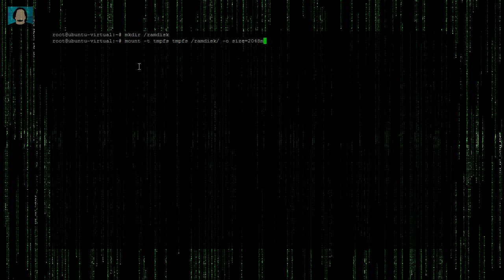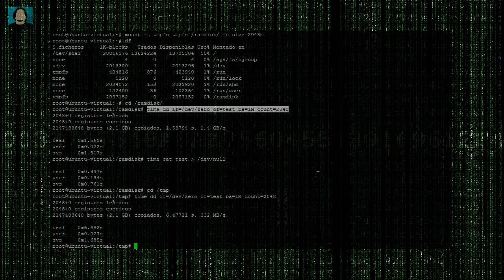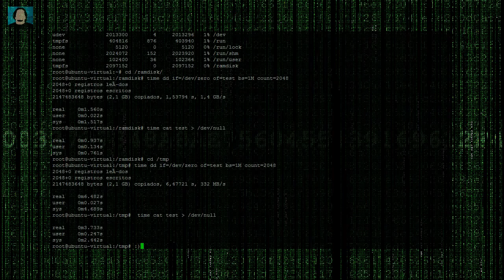Linux RAMDISK - Una Píldora al Día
Creacion de sistemas de archivos en memoria RAM con Linux.